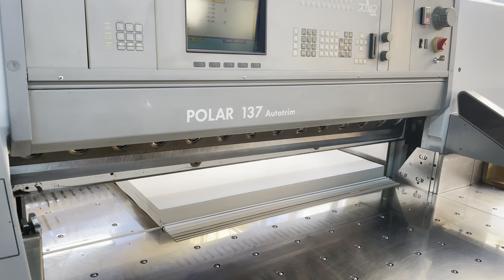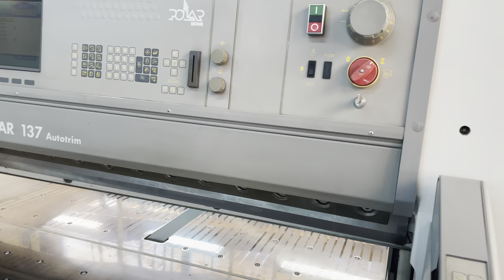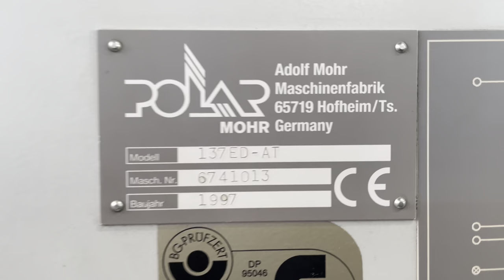POLAR 137 ED-AT - Complete Line - 1997